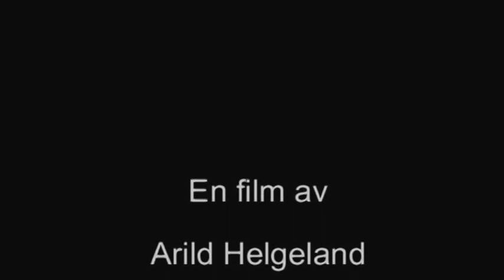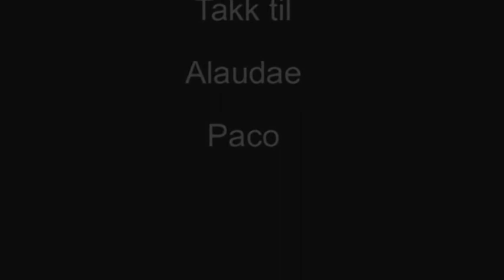Carnaval Romano Merida 2015